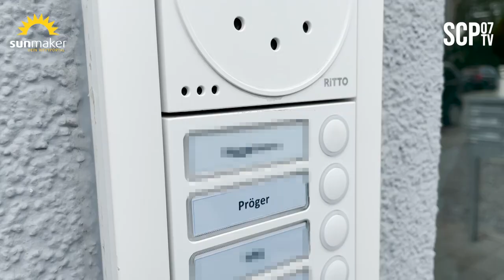Einkaufshilfe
Unsere Spieler befinden sich seit Montag in der, von der DFL angeordneten, Teil-Quarantäne. Das Einkaufen für einige von ihnen übernehmen wir doch sehr gerne!